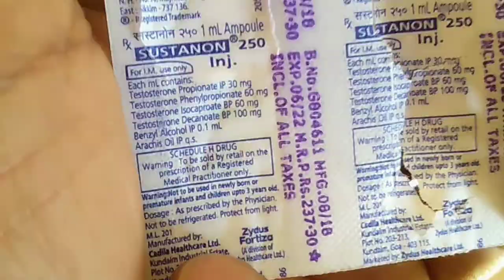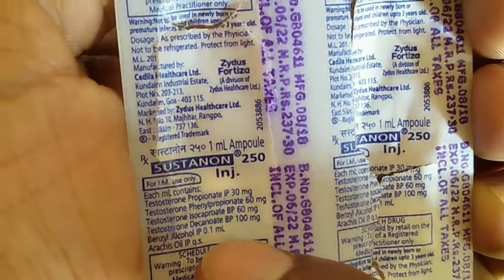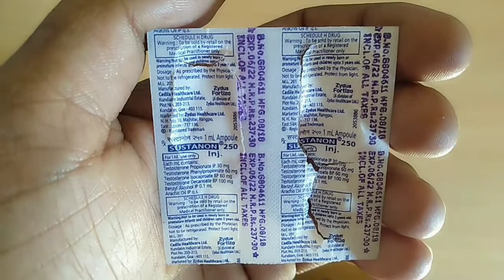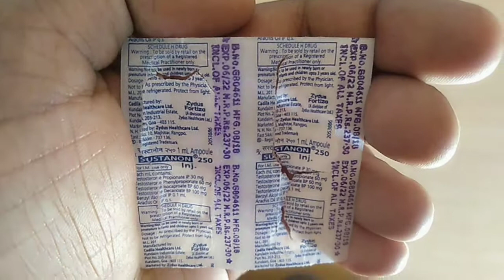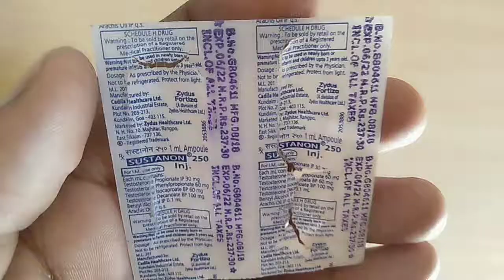Sustanon 250 injection uses in hindi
Hello dosto, aaj hum bath karenge sustanon 250 injection ke bare main, dosto is injection ko lene se, apki sexul problem thik hoti hai, or dosto sustanon injection ko body grow ke liye bhi use kiya jata hai dosto, jyada jaankari ke liye video ko pura dekho like subscribe karoor kare please thnks 🙏
medicine king